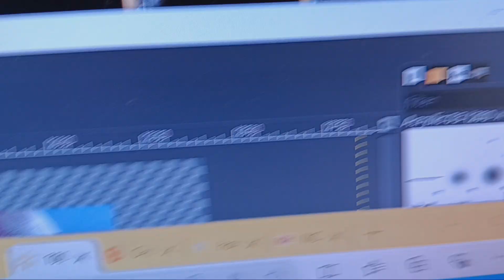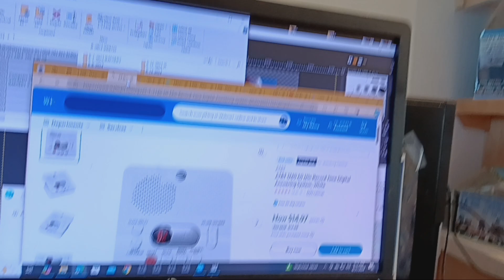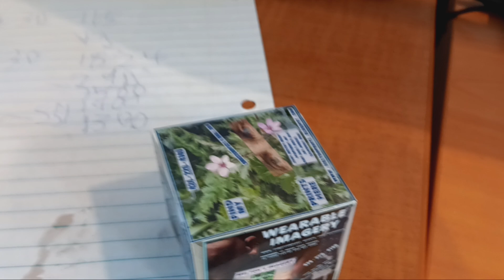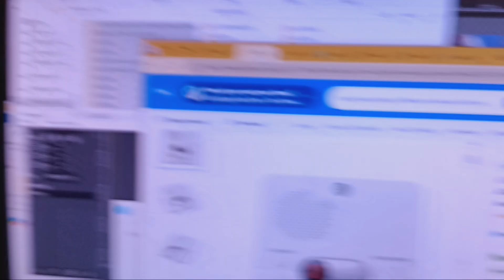August 31, 2024